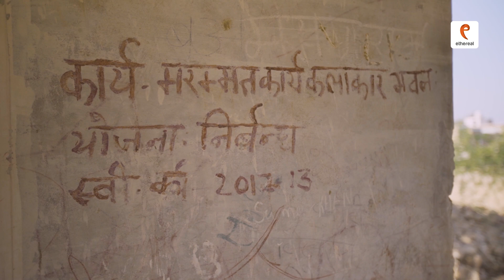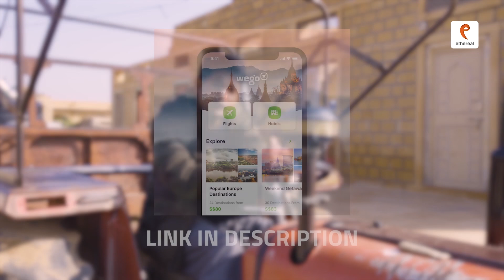The Dilemma: Embracing Change or Following Traditions | Life With The Manganiars: Part 3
The life of the manganiars is undergoing a rapid change as in the last few decades they have started singing for people other than their patrons. TV shows like Indian Idol provide them recognition and the young members of the community are now going behind their aspirations. It's kind of like an age-old question about embracing change and following traditions.

Big thanks to Navin Sinsinbar for helping me film this series. You can follow him on Instagram

The song sung by Akhtar is a Coke Studio Song written by Shellee and composed by Amit Trivedi and it's not our original composition.

PLEASE DON’T USE THIS VIDEO WITHOUT PERMISSION OR LICENSE.